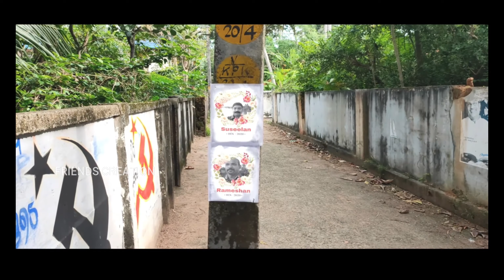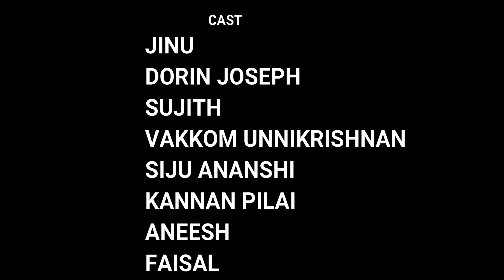ഇത് വെറും തമാശയല്ല |Next malayalam shortfilm |Unnikrishnan |friends creation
ഇത് വെറും തമാശയല്ല, നിങ്ങളുടെയും നിങ്ങളുടെ കുടുംബത്തിന്റെയും ജീവൻ നിങ്ങളുടെ കൈയിൽ തന്നെ